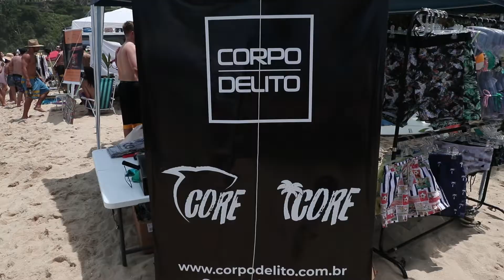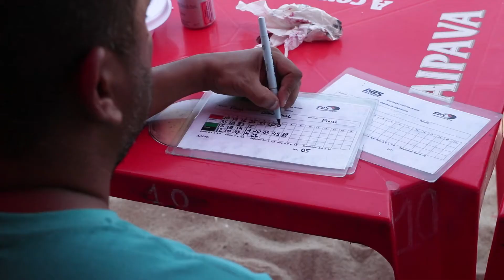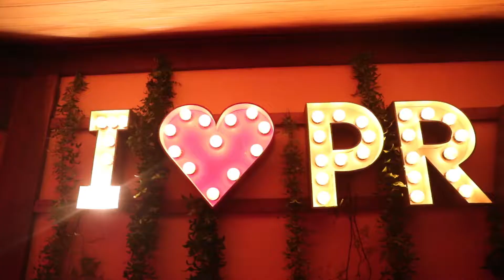PUC Surf 2018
Com um público estimado em mais de três mil pessoas e apoio de mídia da Almasurf, o PUC Surf 2018 rolou no último sábado na Vermelha do Centro, Ubatuba, litoral norte de São Paulo.

A oitava edição do campeonato contou com apoio técnico da Associação Ubatuba de Surf, garantindo todo suporte para a realização de um evento de alto nível.

Mas o show mesmo foi da galera dentro da água, onde os atletas da PUC e os locais deram um verdadeiro show de manobras e aéreos para a torcida.

Marcas como: CORE (Corpo de Delito), Flap, Bottom Fins, Chillstrong, Broou, Das Ondas, Surftopia, SURT, proporcionaram dinamismo e muita energia com ações de integração para a rapaziada na areia.

Comprometida com a defesa do meio ambiente, a organização do PUC Surf ainda distribuiu oito placas de sinalização pela praia, 20 mudas de plantas nativas e construiu para o evento 16 “bituqueiros móveis”.

Numa outra frente, em parceria com a guerreira Gilda Godoy, que lidera a Associação de Reciclagem de Coco Verde e Catadores de Materiais Recicláveis de Ubatuba, promoveu um mutirão de limpeza para que os resíduos gerados fossem 100% recolhidos.

Festa de Encerramento

Para fechar com chave de ouro, o Espaço Verão da praia Grande foi o palco da festa de encerramento e a balada, como de costume, bombou: gente bonita, música boa, clima de paquera e azaração até às 6 da manhã, com direito a nascer do sol no mar.

“Para a coleta dos resíduos produzidos na festa, contamos novamente com o apoio da ARCVCM. Além de uma equipe do próprio Espaço Verão que cuidou da coleta de todo lixo em frente a praia, na Praia Grande”, explica em nota a equipe de organização do PUC Surf.